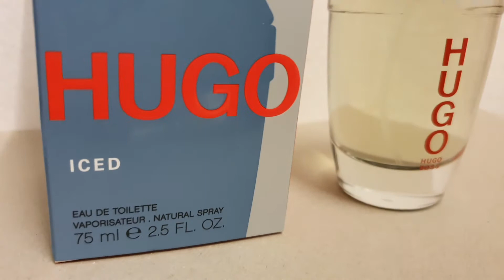Hugo Boss Iced Perfume review by Scenthound